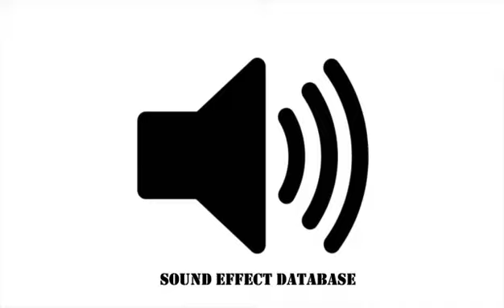Yes!!! Sound Effect